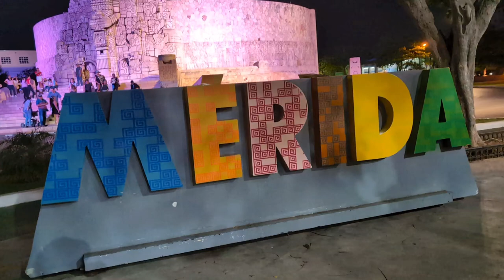Merida Yucatan, monumento donde se encuentran todos los Estados de Mexico